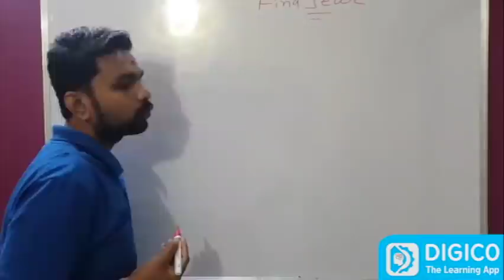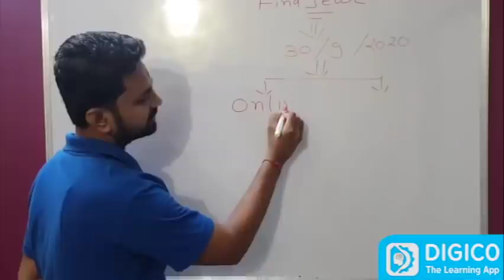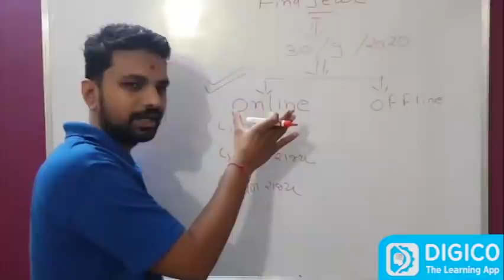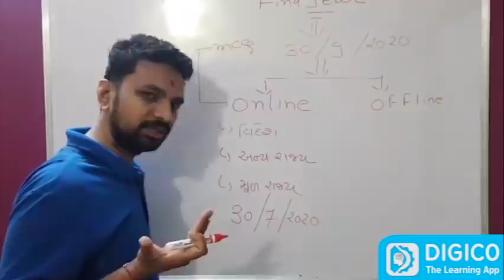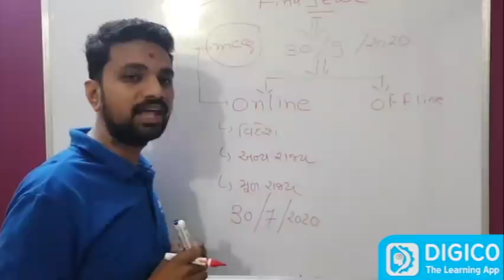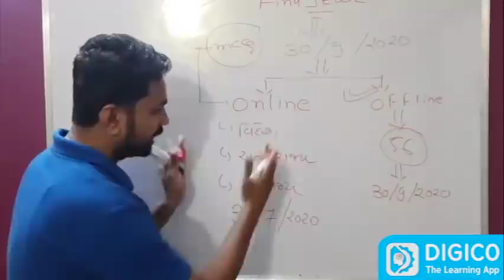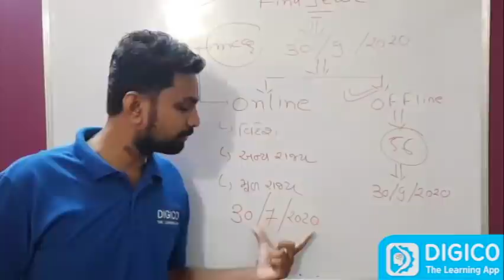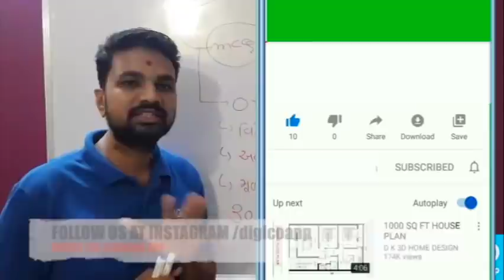ALL SOLUTIONS FOR GTU FINAL SEMESTER STUDENTS | GTU LATEST CIRCULAR | GTU FINAL YEAR EXAM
GTU LATEST CIRCULAR | GTU TODAY | GTU EXAM NEWS | MASS PROMOTION | GTU ATKT EXAM | LATEST NEWS

DIGICO TEAM